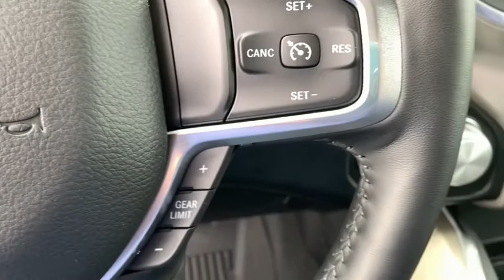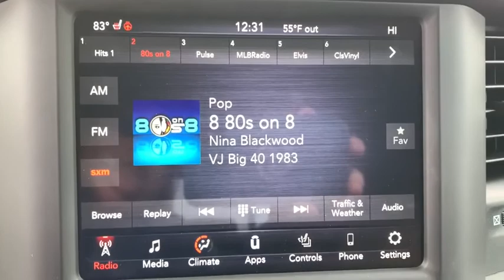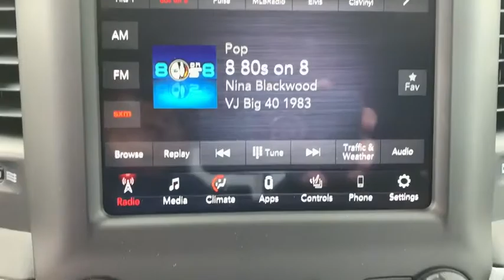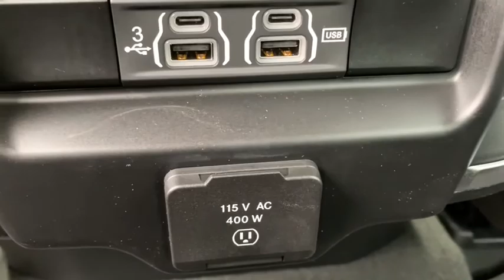2020 Ram 1500 Davenport, Moline, Rock Island, Muscatine, IA 1755D0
Maximum Steel Metallic Clearcoat New 2020 Ram 1500 available in Davenport, Iowa at Kimberly Car City. Servicing the Moline, Rock Island, Muscatine, IA area.

Recent Arrival! Maximum Steel Metallic Clearcoat 2020 Ram 1500 4D Crew Cab Laramie HEMI 5.7L V8 Multi Displacement VVT eTorque 8-Speed Automatic 4WDbrbrbrAwards:br  * JD Power Automotive Performance, Execution and Layout (APEAL) Study